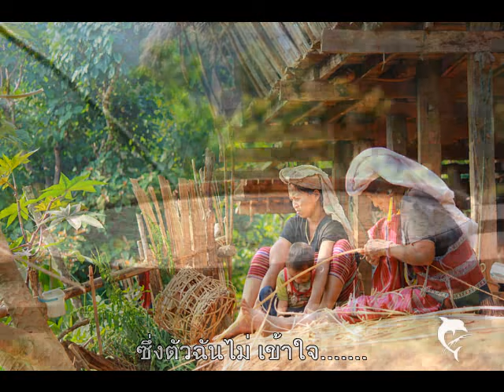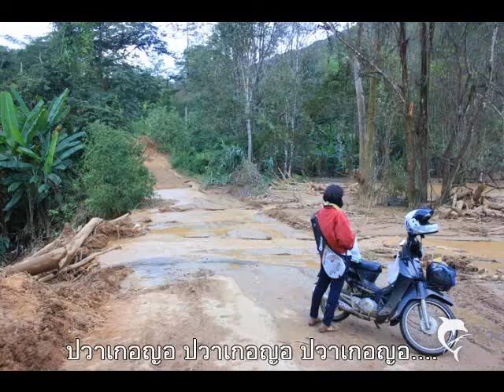ปวาเกอญอ ก็มีหัวใจ